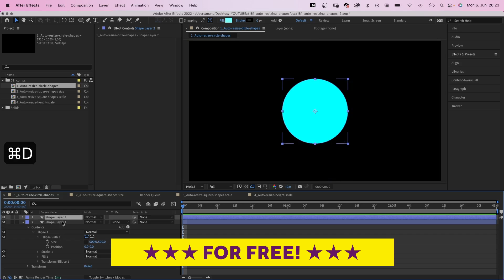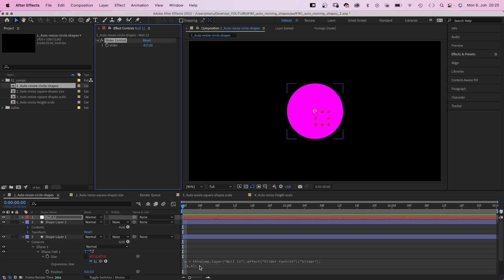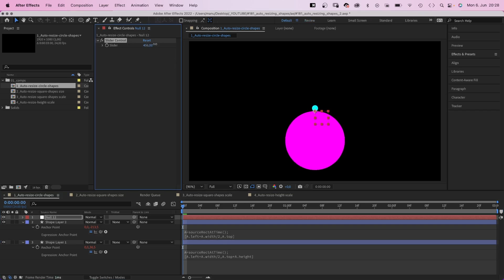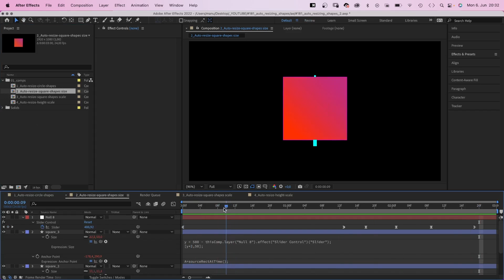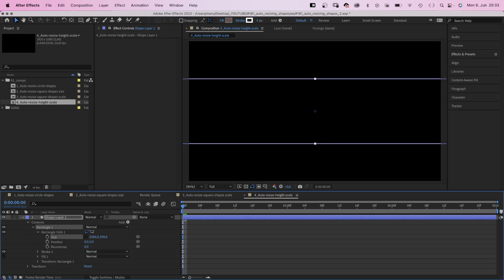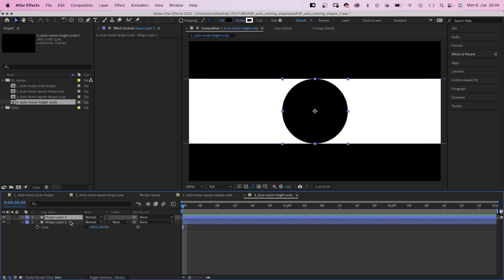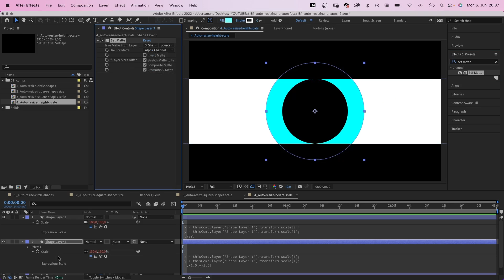Auto-Resize Shapes in After Effects | Tutorial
In this After Effects tutorial, I'll show you how to control the size of several shapes with just one slider. Which makes animating shapes so much easier.

Content:
0:00 Intro
0:12 Animating the size property of 2 shapes with 1 slider
2:10 Pinning anchor points
3:25 Expressive typography in After Effects
3:58 Altering the outcome value
4:54 Animating the scale property
5:18 Fitting the size of an object to the height of another one
7:00 Outro